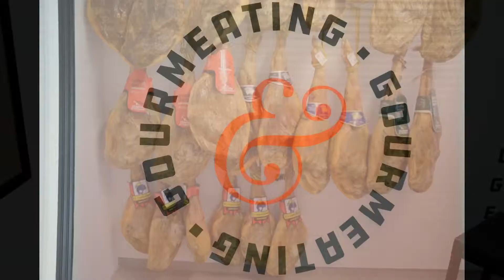Gourmeating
En el centro del Puerto de Xàbia abren las puertas de una concepto de carnicería tradicional y productos selectos sin dejar de lado la larga experiencia en el sector. Gourmeating es tradición e innovación donde ofrecen embutido de elaboración propia y producto cárnico selecto como ternera Gallega, cerdo ibérico, potro, producto de cacería y aves selectas.